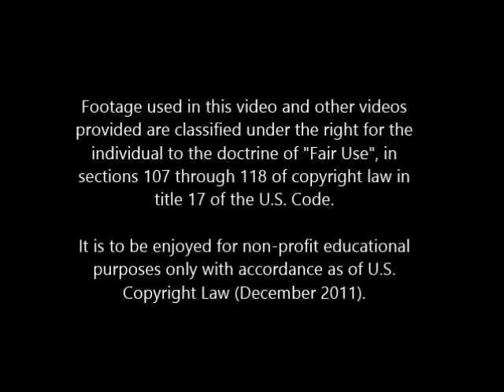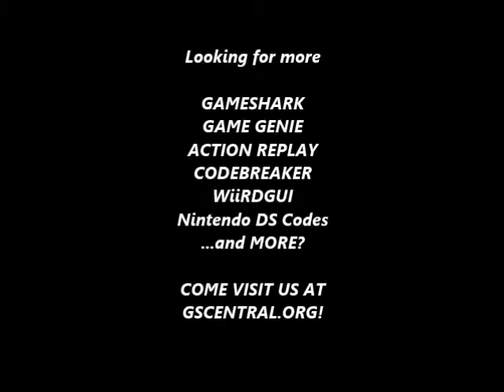GSCentral.org - Casino Funpak (GameGear) - Blackjack - Always Win (Press Stay To Win) (GG)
Blackjack

Always Win (Press 'Stay' To Win)
By nolberto82.